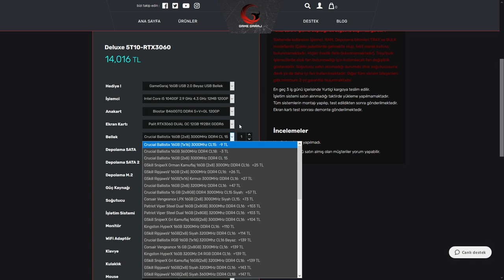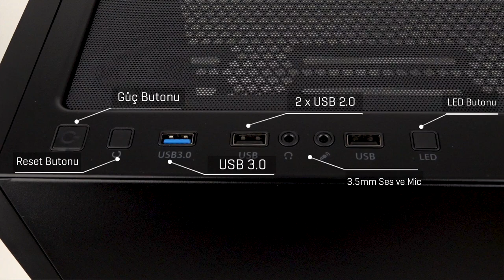GameGaraj I Deluxe 5T10-RTX3060 | Hazır Sistem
GameGaraj'dan herkese merhaba,

Bu videomuz da 6 çekirdek, 12 tread iş parçacığı bulunan Intel 10. nesil Core i5 10400f işlemcisine sahip, Palit RTX3060 DUAL OC 12GB 192Bit GDDR6 ekran kartlı, 16GB 2x8 DDR4 3200 Mhz sistem bellekli ve 512 GB SATA SSD diskli, performans odaklı oyuncu bilgisayarımızı inceledik.

Sistemin hazır haline aşağıda bulunan link üzerinden ulaşabilirsiniz.